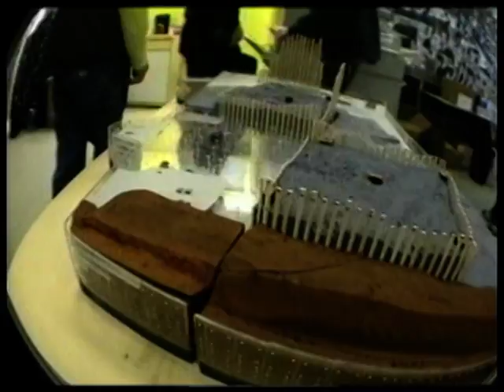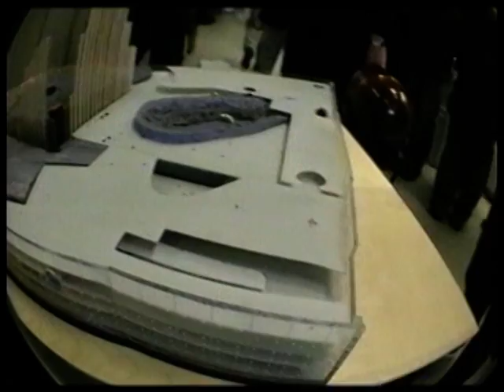Cooper Union 3D Model Delivery to Ground Zero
WTC bathtub 3D model built by the Cooper Union architecture students and Jiri Boudnik delivered to Ground Zero Command Post on November 2, 2001. It was a highly precise 1/16" scale model of the WTC subterranean levels, showing exact condition of columns and slabs, location of debris. The model could be taken apart floor by floor or into four "pie" pieces. Michael Burton of the DDC and other engineers at Ground Zero show appreciation for this 3D visual reference tool and thank the students.